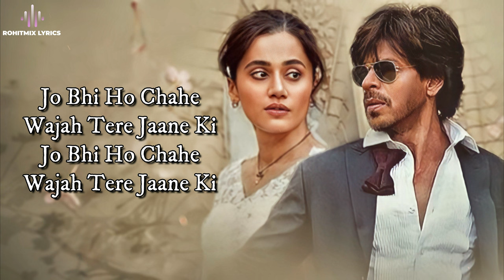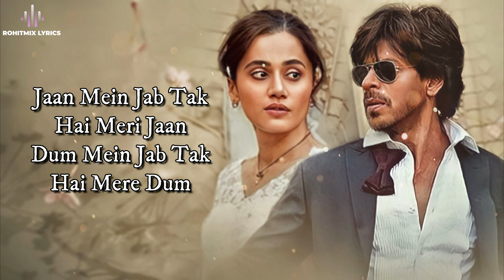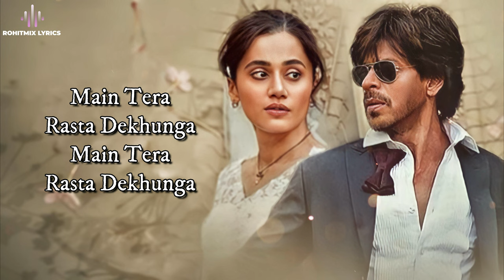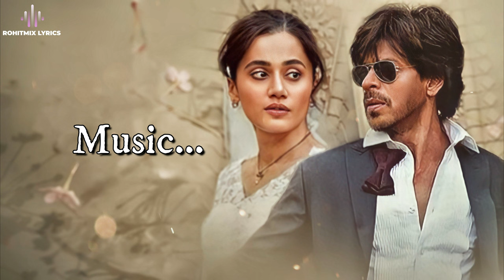Main Tera Rasta Dekhunga (LYRICS) - Dunki | Shah Rukh Khan, Taapsee|Pritam, Vishal, Shreya, Altamash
Presenting the Full Lyrics Song "Main Tera Rasta Dekhunga" from the film Dunki. Starring Shah Rukh Khan, Taapsee Pannu, Boman Irani and Vicky Kaushal.

Audio Credits:
Song - Main Tera Rasta Dekhunga
Album / Movie - Dunki
Singer - Vishal Mishra, Shreya Ghoshal, Shadab Faridi, Altamash Faridi

LYRICS -

Jo Bhi Ho Chahe Wajah Tere Jaane Ki
Main Dua Maangu Tere Laut Aane Ki

Rab Ki Aadat Hai Mujhko Aazmane Ki
Sunle Meri Bhi Zidd Hai Tujhko Paane Ki

100 Baras Ginn Ke Bhi Ek Pal Janegi
Deeth Aankhein Meri Haar Na Manegi
100 Baras Ginn Ke Bhi Ek Pal Janegi

Aaine Mein Chahe Khudko Na Pehchane
Bheed Mein Bhi Tujhko Theek Pehchanegi
Sabr Karne Ka Paaya Maine Tohfa Hai
Ya Saza Paayi Maine Dil Lagane Ki

Jaan Mein Jab Tak Hai Meri Jaan
Dum Mein Jab Tak Hai Mere Dum
Tab Talak Dum Na Todunga